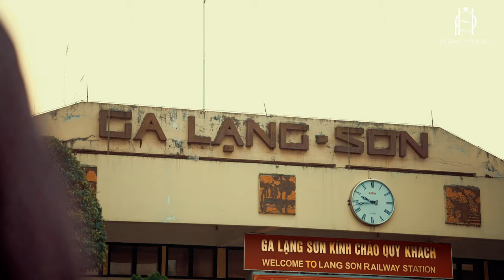Hoàng Phương Jewelry 40 Năm - Hành trình khởi nguồn -Production by Mimi